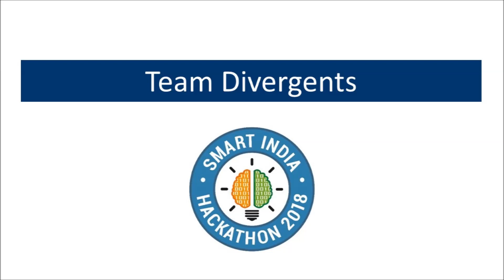Smart India Hackathon 2018 - A journey to remember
It was a clear display of true work ethic and “Do whatever it takes attitude“ by Team Smalt and Beryl which led success to become incidental in the GRAND FINALE of National level SMART INDIA HACKATHON 2018 organized by MHRD, Govt. of India, coordinated by AICTE, held on 30th and 31st March 2018.

Over 1 Lakh engineering students across the nation participated in this national event, our team – "Team Divergents" secured 3rd position in the Smart India Hackathon and first in our problem category of building a Skill India App. We also received a cash prize of Rs 50,000 by Ministry of Skill Development & Entrepreneurship, Government of India and Rs.

Our team also got an opportunity to interact and share our Ideas with Honorable Prime Minister Sri Narendra Modi Ji through Video conferencing.